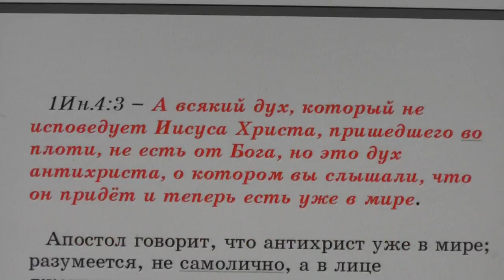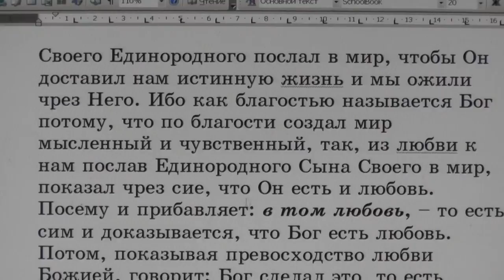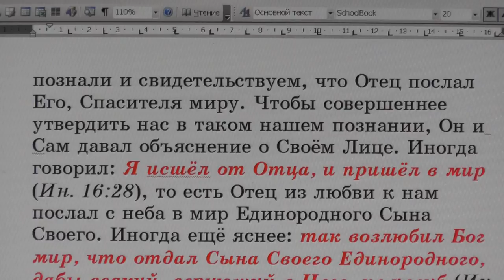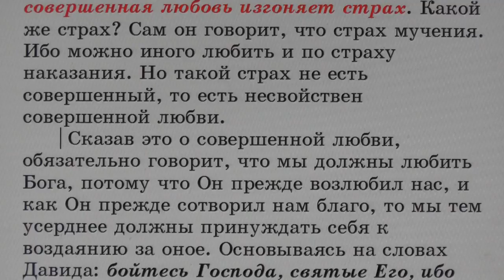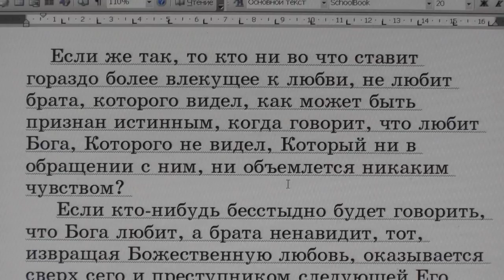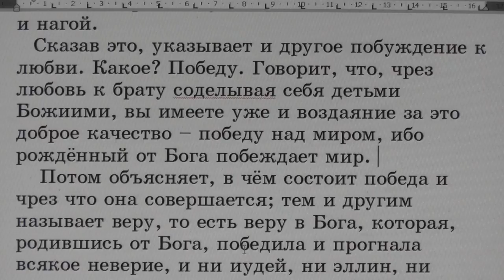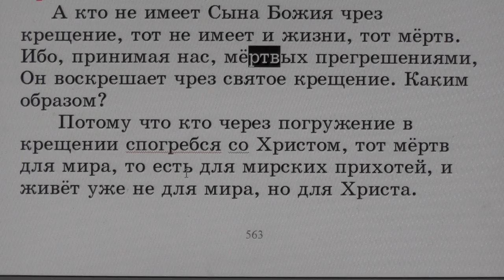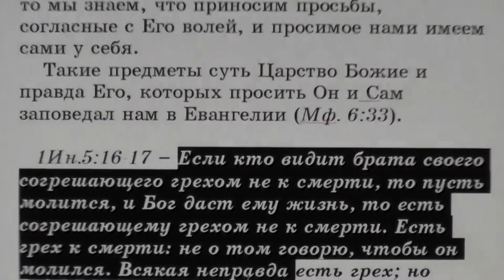№12. 1Иоан. 4:3. С толкованием блаженного Феофилакта и комментариями